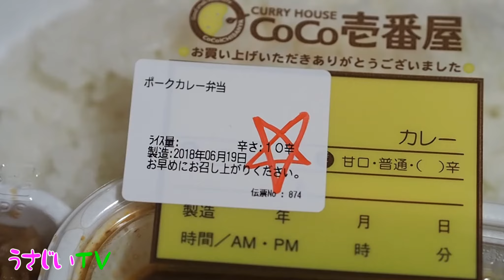[激辛]CoCo壱番屋の10辛に挑戦[ココイチ]宇佐美ダイ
[激辛]CoCo壱番屋の10辛に挑戦[ココイチ]
福岡のYouTuber 宇佐美ダイ

福岡YouTuber事務所CHAROのTakashina Takasiさんも10辛挑戦しています。ぜひご覧ください。

YouTuberを利用したい方、YouTuberになりたい方は

福岡の美味しいもの、楽しい所を紹介していきます。

Radiotalkはうさラジ

Qoo10 yacomo shop（かっこいい財布とマネークリップ）

コラボも大歓迎です。

【激辛大食い】[悲報]ココイチ10辛カレー辛すぎて食べられない[5.8kg]14904kcal【木下ゆうか】

【豹変】マンバメイクでCoCo壱の10辛食べたらいろいろ大変じゃった【ドロドロ】

中本の北極で修行した男がCoCo壱の10辛に挑んだら Spice Level 10 CoCo-ICHI Curry Challenge [IKKO'S FILMS]